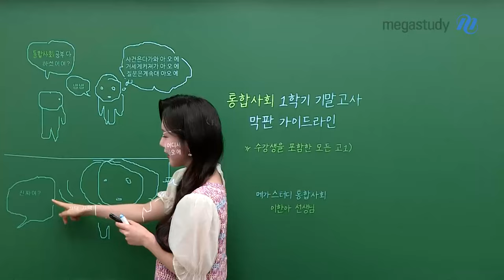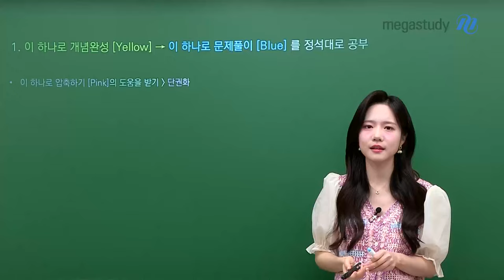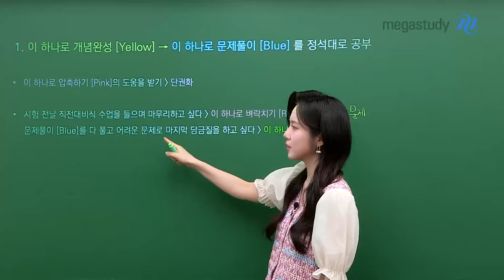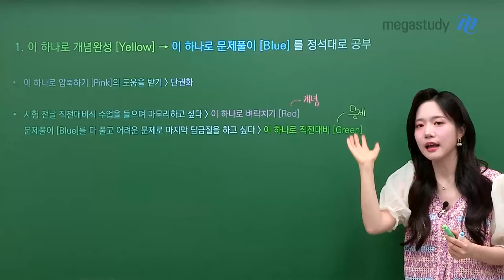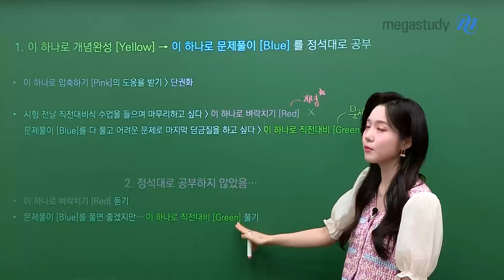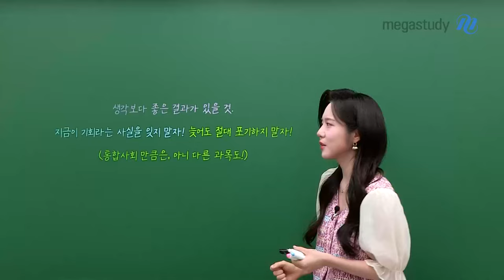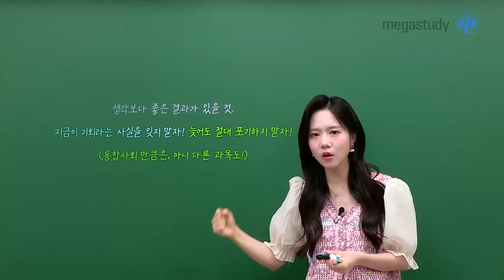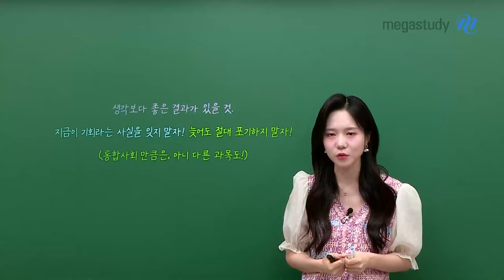[메가스터디] 통합사회 이한아쌤 - 한아쌤의 통사 1학기 막판 가이드라인!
(전직) 학교 선생님인 한아쌤이 알려주는
1학기 기말고사 막판 가이드라인!

1. 이 하나로 개념완성 [Yellow] › 이 하나로 문제풀이 [Blue]를 정석대로 공부!
- 이 하나로 압축하기 [Pink]의 도움을 받기 ›  단권화
- 시험 전날 직전대비식 수업을 들으며 마무리하고 싶다 ›  이 하나로 벼락치기 [Red]
  문제풀이 [Blue]를 다 풀고 어려운 문제로 마지막 담금질을 하고 싶다 › 이 하나로 직전대비 [Green]

2. 정석대로 공부하지 않았다면..?
- 이 하나로 벼락치기 [Red] 듣기
- 문제풀이 [Blue]를 풀면 좋겠지만 이 하나로 직전대비 [Green] 풀기